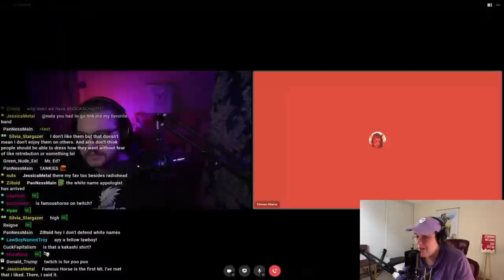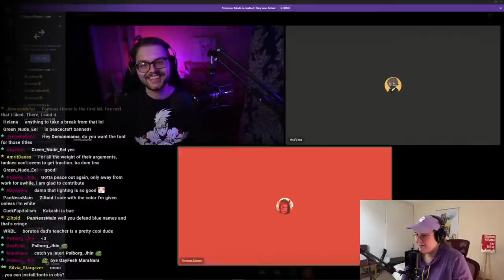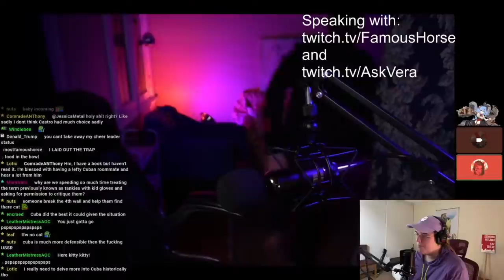Tankies? - Friendly Debate with FamousHorse and AskVera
Mama connects with FamousHorse and AskVera for a friendly debate over the usage of the word "tankie," and much learning is had.